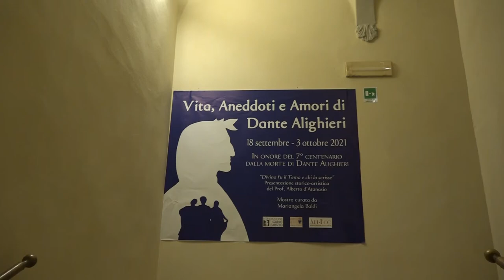"Vita,aneddoti e amori di Dante Alighieri”, l'esposizione alla Galleria Comunale